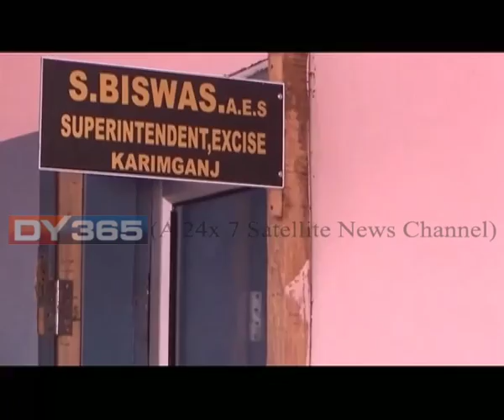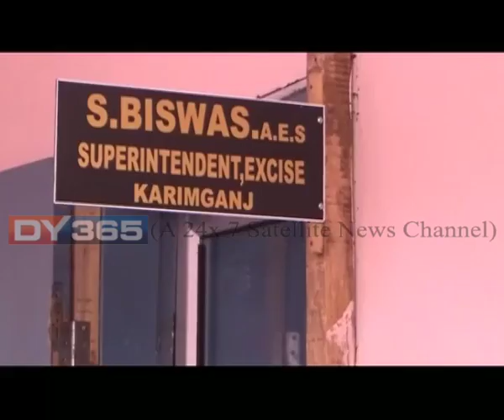Excise || Scam || Karimganj || Assam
কৰিমগঞ্জত আবকাৰী বিভাগত সংঘটিত হৈছে বৃহত্‍ কেলেংকাৰী। কৰিমগঞ্জৰ আবকাৰী অধীক্ষকজনৰ নেৰ্তৃত্বতে এই ভয়ংকৰ দুৰ্নীতি সংঘটিত হোৱাৰ অভিযোগ উঠিছে। কেলেংকাৰীৰ অভিযোগত গ্ৰপ্তাৰ হ’ল বণ্ডেড হাউচৰ স্বত্তাধিকাৰী।
Watch to know more: